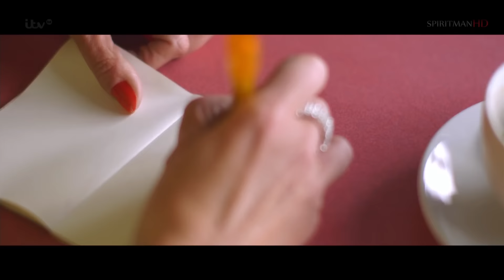Lorraine Bowen - Britain's Got Talent 2015 Semi-Final 1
Variety act, Lorraine Bowen, in Britain's Got Talent 2015 Semi-Final 1.